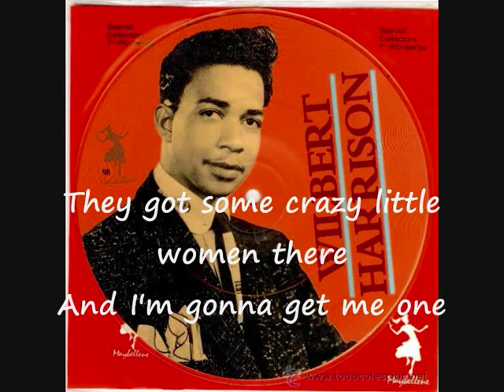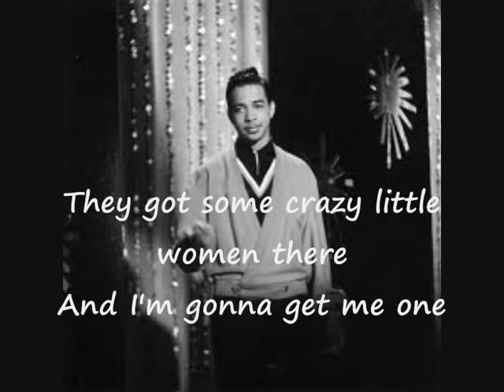Wilbert Harrison Kansas City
cancion de Wilbert Harrison.Kansas City, con letra, with lyrics